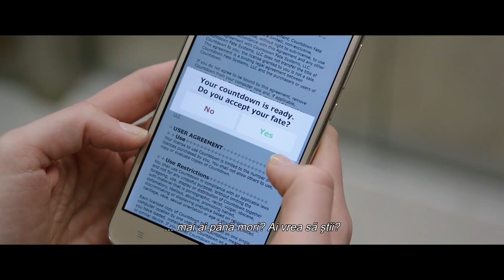Trailer HD subtitrat - Countdown (25.10.2019)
Thriller-ul Countdown/ O aplicatie de cosmar are premiera pe marile ecran din 25 octombrie.